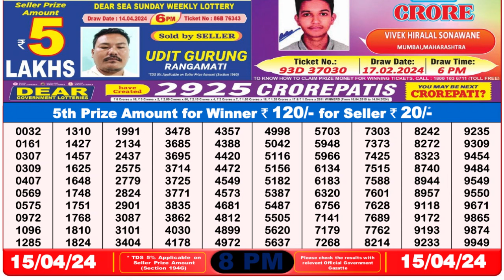🔴 Lottery Sambad Live 08:00pm 15/04/24 Evening Nagaland State Dear Lottery Result Pdf Download